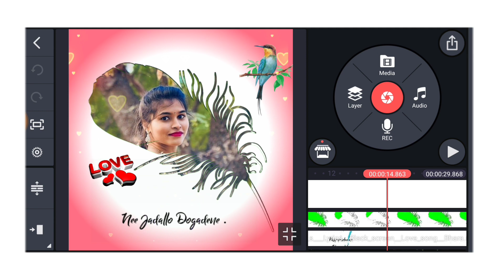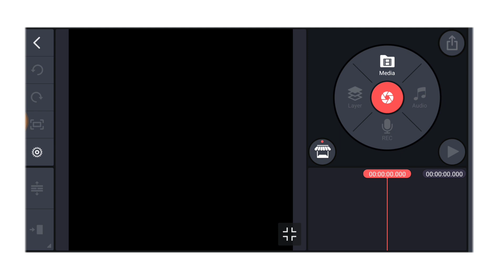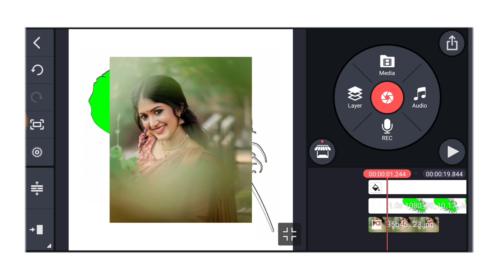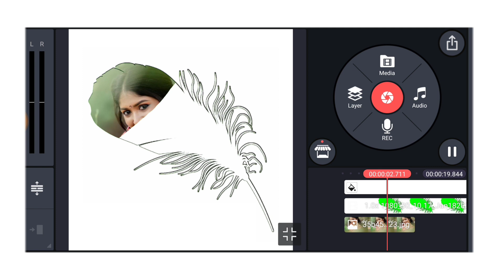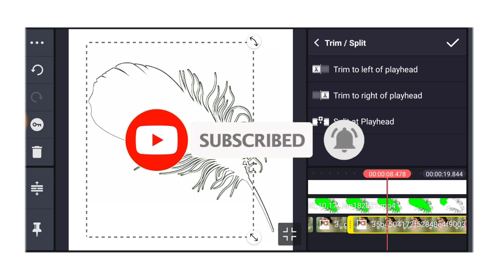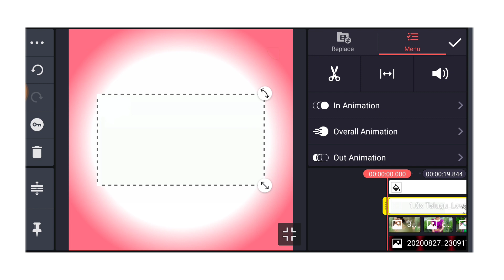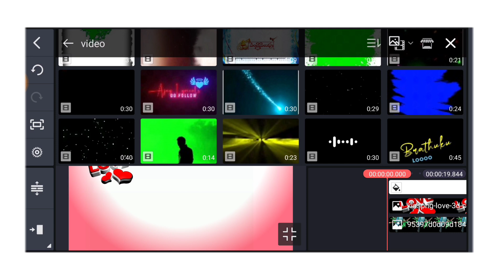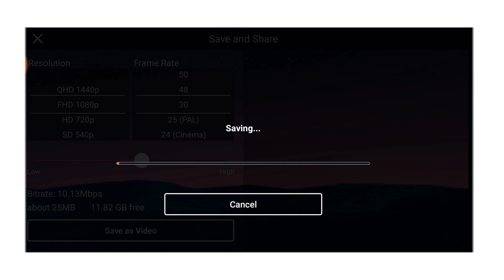Trending Leaf style animation love lyrical video editing kinemaster/love WhatsApp status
📌📌All PNG images 👇🤗